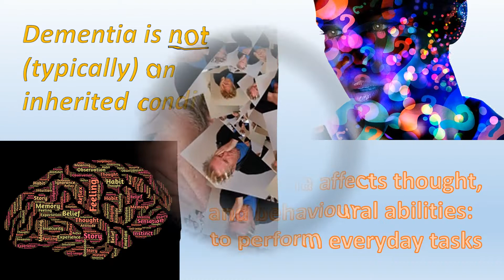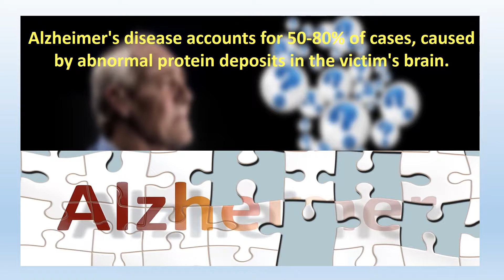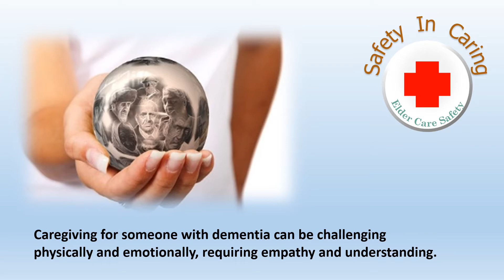Dementia - what is it?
Dementia is an umbrella term for over 60 different conditions. Symptoms may include impaired memory and confusion, difficulty performing day-to-day or familiar tasks, and changes in personality, mood, and behaviour.